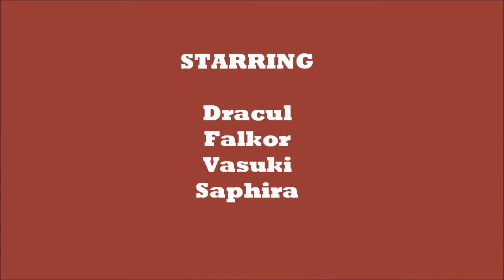My Bearded Dragons & Their Homes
All 10 Week old Bearded Dragons - Siblings